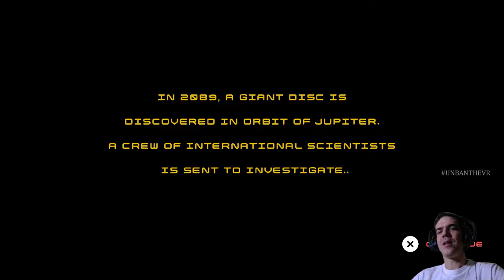Nézzük meg: Disc Room. Majd egy kis Fall Guys!